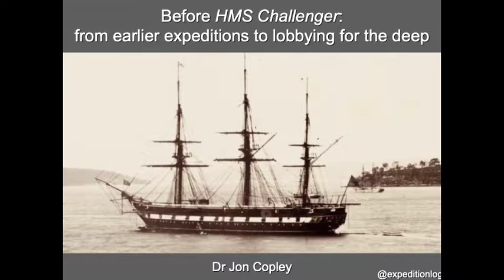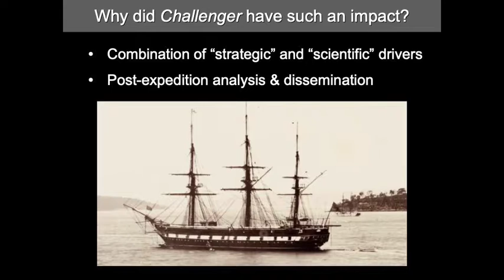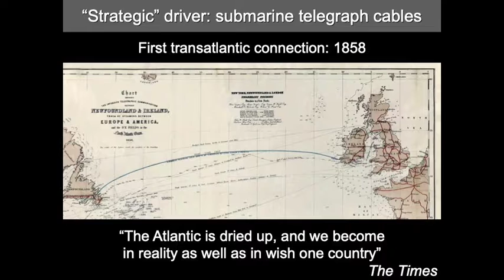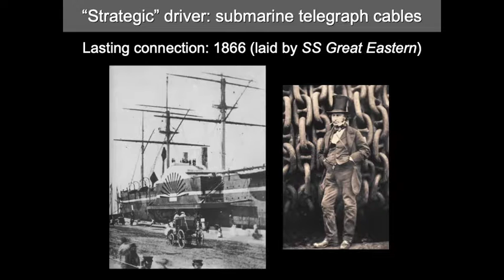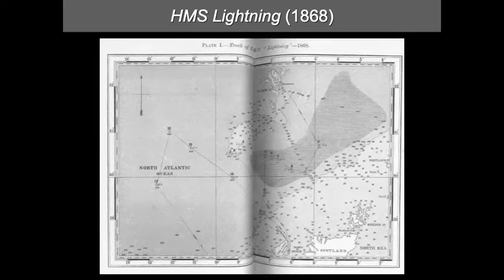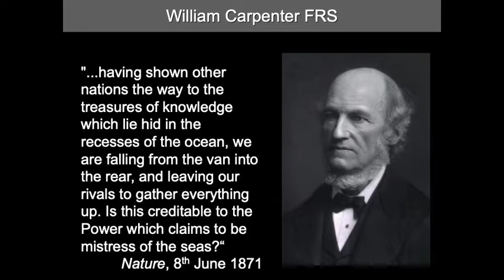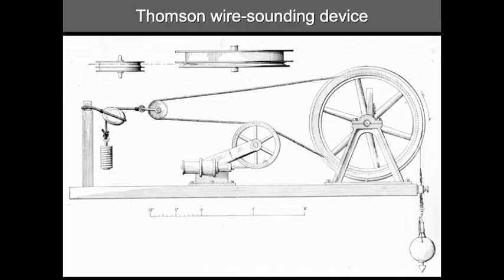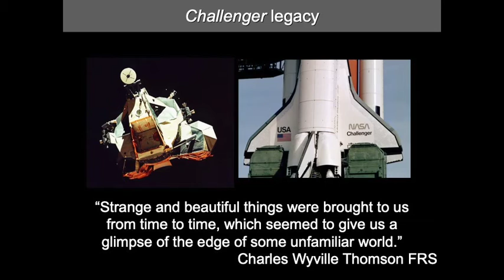Early voyages of ocean exploration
A talk about the historical context of the voyage of HMS Challenger (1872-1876) & why it was so influential in laying the foundations of modern oceanography.

From the Royal Society Discussion Meeting "Beyond Challenger: a new age of deep-sea science and exploration", November 2018